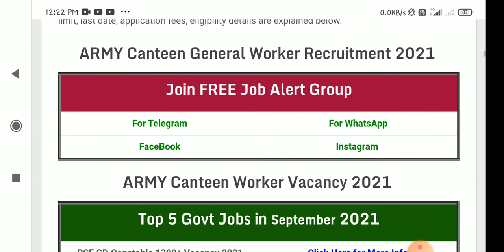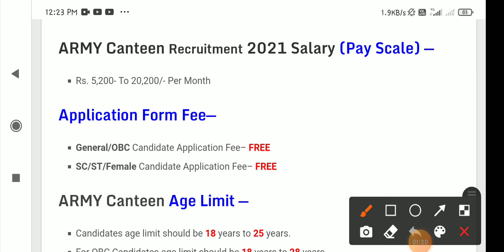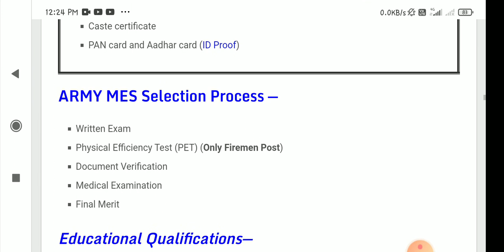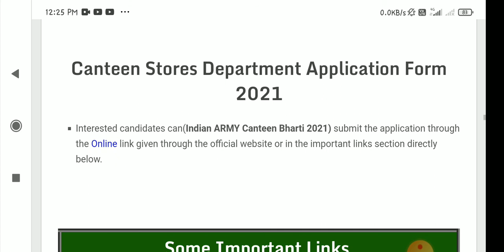How to Join Army canteen Group c Recruitment 2021//10th pass//No exam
ARMY CANTEEN RECRUITMENT 2021
10TH PASS JOB
ALL INDIAN JOB
MALE AND FEMALE
 SALARY INFORMATION
ONLY WRITTEN EXAM

10TH PASS JOB
ALL INDIAN JOB
MALE AND FEMALE
 SALARY INFORMATION
ONLY WRITTEN EXAM

TNXXXXXX FOR WATCHING MY VEDIO